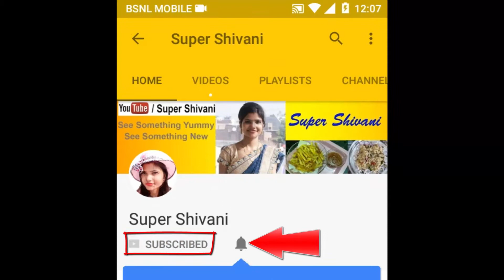Paneer Pakora - Paneer ke Pakode - Paneer Pakora recipe in Hindi - Paneer Pakora Banane ki Vidhi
Paneer Pakora - Paneer Ke Pakode - Paneer Pakora recipe in Hindi - Paneer Pakora Banane ki Vidhi - Paneer Pakora Recipes

MY FOOD PROCESSOR / MIXY
Bajaj MasterChef 3.0 600-Watt Food Processor with 3 Jars (White) and 22 attachments

Bajaj FX9 700-Watt Mini Food Processor (Black & Silver)

Bajaj FX-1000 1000-Watt Food Processor (Black/Silver)

MY WATER PURIFIER

Eureka Forbes Aquasure from Aquaguard Smart Plus 6-Litres RO+UV+MTDS Water Purifier,Black

Eureka Forbes Aquasure from Aquaguard Splash RO+UF 6-Litre Water Purifier

Eureka Forbes Aquasure from Aquaguard Aquaflo DX 18-Watt UV Water Purifier

MY HAND MIXER/BLENDER
Bajaj HM 01 250-Watt Hand Blender (Black)

Philips Daily Collection HR3705/10 300-Watt Hand Mixer (Black)

Canon EOS 200D with 18-55 mm Lens, Free Camera Case and 16GB Card. Buy from Amazon

Prestige Marvel Glass 3 Burner Gas Stove (Black)

Prestige Marvel Plus Glass 3 Burner Gas Stove, Black

Buy Bajaj Gas Stove with 5 Years Warranty: Bajaj CGX 3 SS Eco Stainless Steel 3 Burner Gas Stove, Black/Silver

Bajaj CGX9 stainless Steel Cooktop

Bajaj Popular Eco Stainless Steel 2 Burner Gas Stove (Silver)

Prestige Marvel Glass 4 Burner Gas Stove, Black

Sunflame GT Pride 3 Burner Gas Stove, Black

Sunflame Pearl 3 Burner Glass Top Gas Stove (Black)

Sunflame GT Regal Stainless Steel 3 Burner Gas Stove, Black

Sunflame GT Pride 4 Burner Glass Top Gas Stove, Black

Sunflame Pearl 4 Burner Glass Top Gas Stove (Black)

Prestige Omega Deluxe Metallica BYK Aluminium Cookware Set, 3-Pieces, Blue

Prestige Omega Select Plus Non-Stick BYK Set, 3-Pieces, Gas-stove compatible only

Prestige Omega Deluxe Induction Base Non-Stick Kitchen Set, 3-Pieces

Borosil Square Dish with Lid Storage, 1.6 Litres

Borosil Oval Dish, 2.2 Litres

My Dinner Set

LAOPALA SCARLET DUET DINNER SET 33 PCS

LaOpala Hemsburg Scarlet Duet Dinner Set-33 Pieces

LaOpala English Lavender Dinner Set of 35

Bakerswhip Whipping Cream, 500g

Generic 12 Piece Cake Decorating Set Frosting Icing Piping Bag Tips With Steel Nozzles. Reusable & Washable

Wow Confetti™ Confeito Rainbow Vermicelli (Sprinkles), 125g

Wow Confetti™ Confeito Rainbow Balls, 75g

Saby Food Cake Decoration, 30g

CCDS Alphabet Confetti Sprinkles for Cupcakes, Cakes and Cookies

Wow Confetti (Snowflake & Tree Candy) Christmas Special, 125g

Confetti (Multi Pack) BV2118 Sprinklers for Cakes

Wow Confetti (Eyes Candy Big Candy), 125gm

Papilon Food Flavours & Colours Shades Of Liquid Food Color (20 Ml X 10 Bottle)

Wow Confetti  Chocolate Buttons/Gems (Assorted), 125g

Wow ConfettiTM Confeito Chocolate Balls, 75g